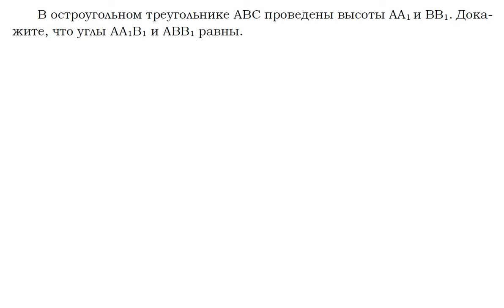Математика ОГЭ. Задание №24 (высоты треугольника). Московский регион 6 июня 2024 года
Все совсем несложно!